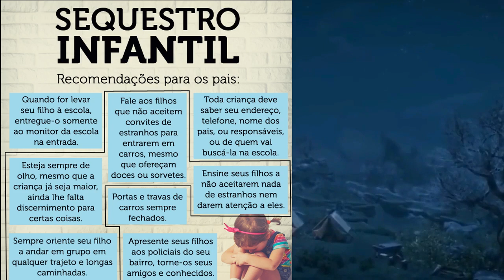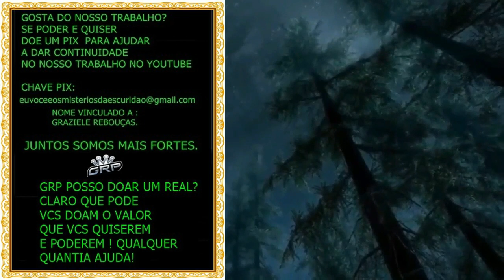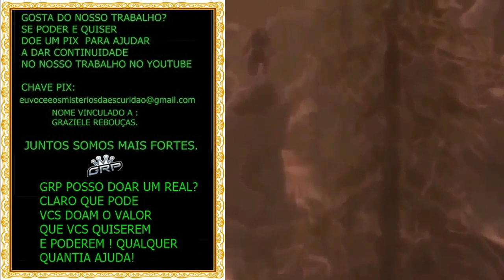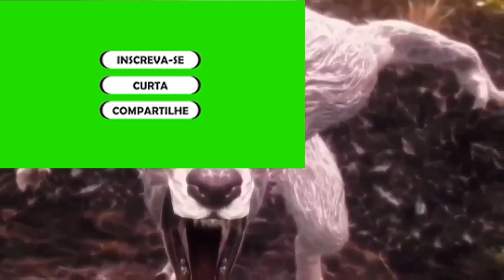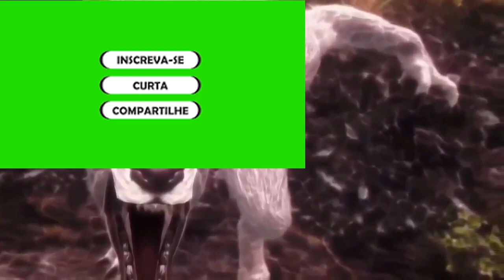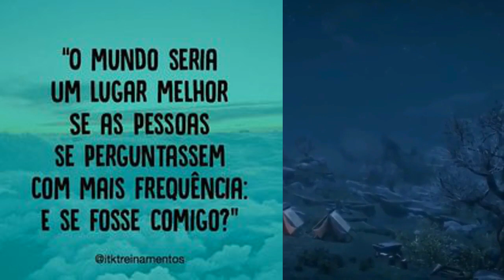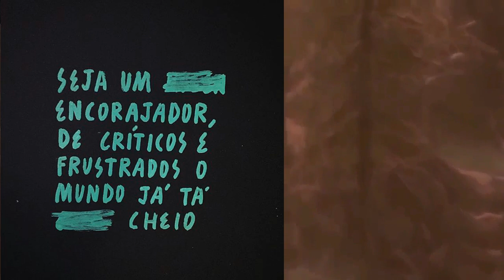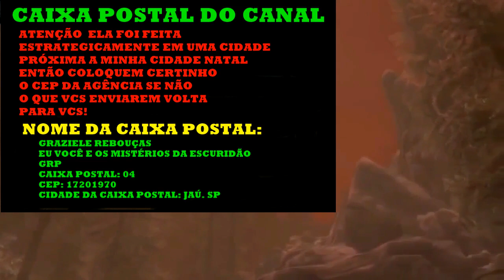LULUNOELSOMEM ENTRA EM AÇÃO PAPAI NOEL PARA QUE QUANDO SE TEM UM LUPINA DO SEU LADO CANÍDEOS DO BEM!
Seja membro deste canal e ganhe benefícios:
RELATO NOVO!
GOSTA DO NOSSO TRABALHO?
CONTRIBUA COM QUALQUER VALOR PELA
NOME VINCULADO A : GRAZIELE REBOUÇAS
REDE SOCIAIS DO CANAL:
Grazi Grp Rebouças
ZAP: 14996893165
• RECADO IMPORTANTE...
ESSA CAIXA POSTAL CRIEI ELA NA MESMA CIDADE
QUE CRIEI A CONTA DA ANTIGA AÇÃO SOLIDÁRIA
ÁLIAS A AÇÃO SOLIDÁRIA FOI ENCERRADA COM SUCESSO!
NÃO CRIEI A CAIXA POSTAL  NA MESMA CIDADE AONDE MORO
PARA MANTER MINHA CIDADE NO SIGILO JÁ QUE
NÃO CONFIO EM QUEM POSSA ESTAR POR TRÁS DE UM EMAIL.
NOME DA CAIXA POSTAL:
GRAZIELE REBOUÇAS
EU VOCÊ E OS MISTÉRIOS DA ESCURIDÃO
GRP
CAIXA POSTAL: 04
CEP: 17201970
CIDADE QUE FIZ A CAIXA POSTAL:
JAÚ. SP
JÁU. SP É A CIDADE AO QUAL CRIEI A CAIXA POSTAL!
COMO FAÇO VIAGENS PARA ESSA CIDADE TODO MÊS FICA
FÁCIL IR ATÉ O CORREIO PARA PEGAR O QUE CHEGA NA CAIXA POSTAL DO CANAL!

AGORA O CANAL PASSA A SER EU VC E OS MISTÉRIOS DA ESCURIDÃO! DIVERSE!

HOJE TEREMOS UM RELATO QUE FOI ME ENVIADO PELO MINHA INSCRITA TALMATA !
DA GRP.
OU PELO WhatsApp
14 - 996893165